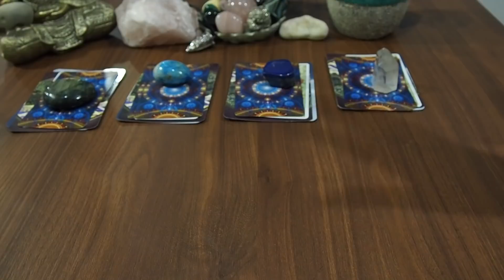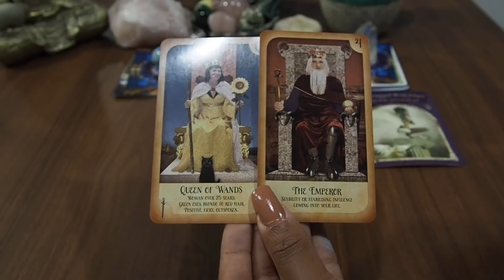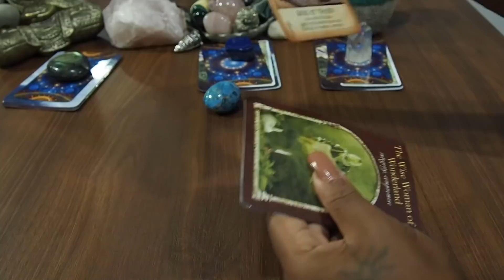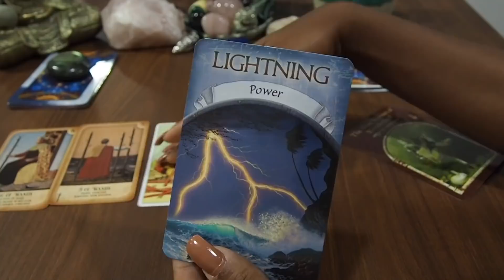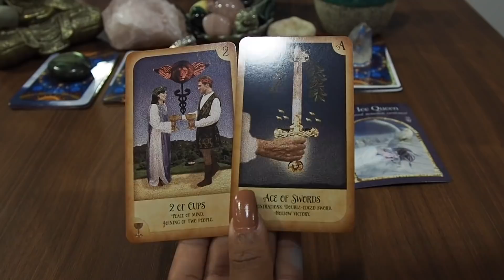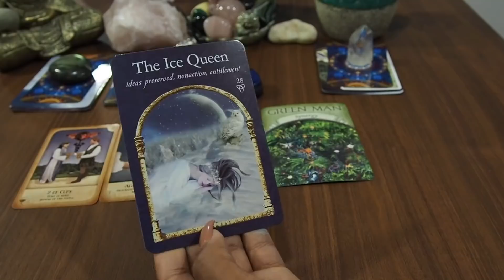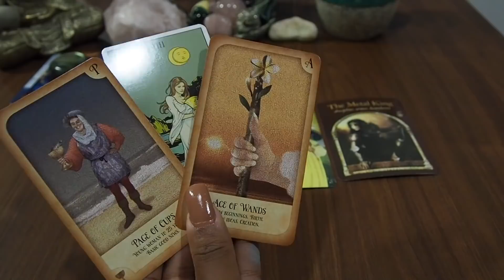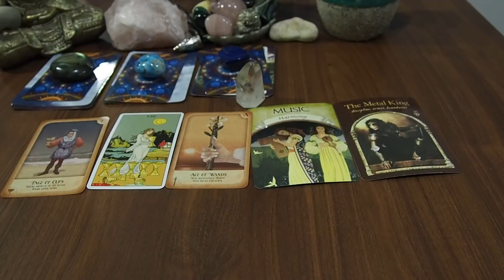🌙QUI EST VOTRE FUTUR 🌟MARI / FEMME 🌸? ( SIGNE ZODIAQUE & TRAITS DE PERSONNALITÉ )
Pour une consultation privé par téléphone/vidéo/skype : Réservez une lecture privée.
Tas 1: 02:25
Tas 2: 08:16
Tas 3: 14:44
Tas 4: 20:50

Merci aux Abonnés Qui Soutienne ma Chaîne
DON / SOUTIENNE

➡️aissatoulad1111

Pour la lecture par vidéo enregistré je peut vous proposer 30 min pour 60€ ou 1h00 pour 80€ et vous l'envoyer par email.
 Ou si vous souhaitez une consultation en ligne sur skype ou téléphonique c'est a 40€ pour une demi heure ou 60€ l’heure.
Travail sur la Vie Antérieure : 100€
MES SERVICES Archange Raphaël

Coaching spirituel / guide spirituel
soins énergétiques
Renforcement énergétique / harmonisation / purifications / équilibrage / 7 chakras : 65 €
Méditation à distance/skype ou vidéo ancrage Terre : 15 €
Méditation à distance/skype ou vidéo Union Terre + Ciel : 30 €
VENTE
Panier Magique sur commande
Chargements des pierres (divin DIEU/ANGE)
Développement de votre Don : 200€ pour 4 semaine/ 4H  sur skype

Bélier, Taureau,Gémeaux, Cancer, Lion, Vierge, Balance, Scorpion, Sagittaire,  Capricorne, Verseau, Poissons,